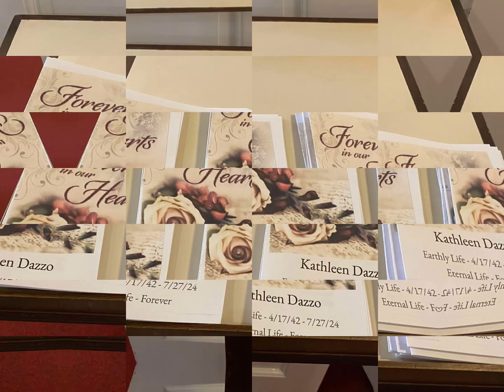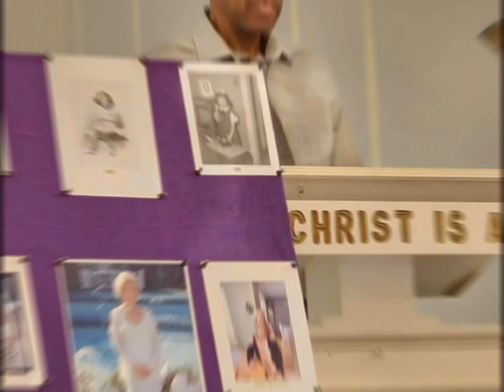Kathleen Dazzo’s Memorial Service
Kathleen Dazzo
4/17/42 - 7/27/24